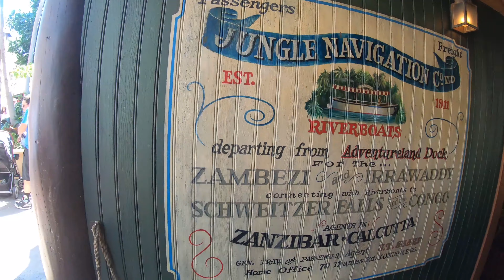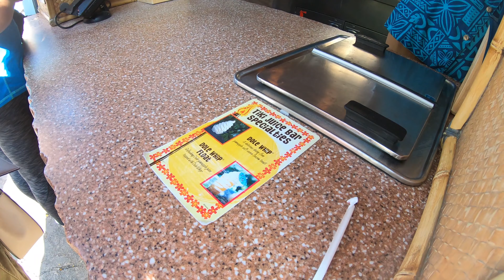【LA旅行】ディズニーランド カリフォルニア 最終日はここだ！！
ロサンゼルスまで旅行に行ってきました。
今回の動画は3日目（最終日）に行った、カリフォルニアのディズニーランドの様子です。
これで2019年夏のLA旅行は終了です。